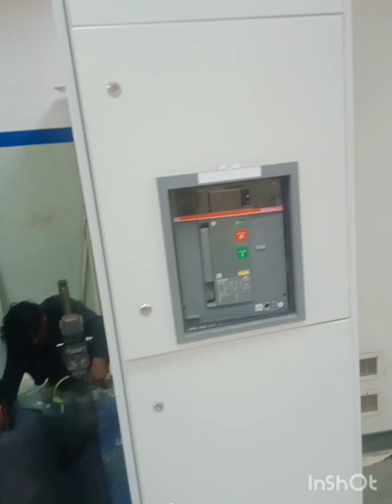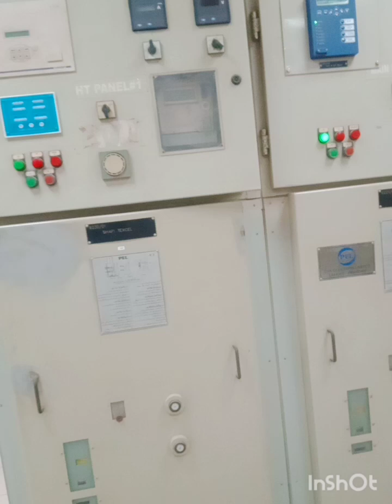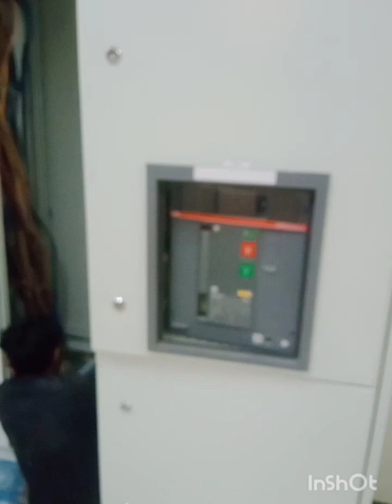panel grinding and core cut